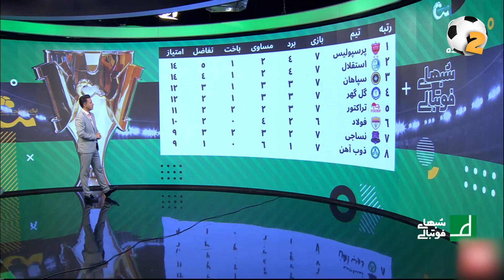نسخه کامل شب های فوتبالی با اجرای مهدی توتونچی | 10 مهر 1401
سلام اینجا کانال اکسیژن هست و با یک ویدئو دیگه در خدمت شما هستیم.

شب های فوتبالی در شب های برگزاری بازی های لیگ برتر فوتبال ، جام حذفی و رقابت های مهم فوتبالی ملی روی آنتن شبکه ورزش سیما می رود. این برنامه از گروه تولید شبکه ورزش سیما به صورت زنده به تهیه کنندگی آرش موسایی می باشد که به صورت زنده و با رویکرد نقد و بررسی رقابت های فوتبال کشور و با اجرای مهدی توتونچی پخش می شود . همچنین با دعوت از کارشناسان داوری به بررسی قضاوت بازی های پرداخته می شود. شب های فوتبالی با بهره گیری از کارشناسان خبره تهران و شهرستان های مختلف، به بحث و بررسی دیدارهای فوتبال روز می پردازد و نتایج بازی ها و موضوعات مختلف را از نگاه کارشناسان، مربیان و نویسندگان ورزشی مورد بحث و بررسی قرار می دهد.

نخستین برنامه شب های فوتبالی در 24 شهریور سال 1394 روی آنتن شبکه ورزش سیما رفت و از آن تاریخ مخاطبان فوتبال در سریع ترین زمان ممکن می توانند گزیده بازی های لیگ برتر را به همراه کارشناسی فنی و داوری را با حضور کارشناسان مجرب از شبکه تخصصی ورزش تماشا کنند.

برای تماشای پخش زنده مسابقات ورزشی و فوتبال و برنامه های ورزشی کانال اکسیژن را سابسکرایب کنید.